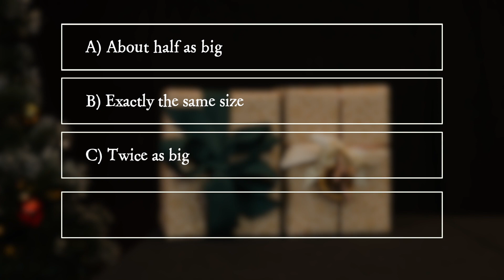PiA - Physics in Advent 2020 - question 11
"PiA - Physik im Advent" is offered by the Georg-August-Universität Göttingen with the support of the Wilhelm und Else Heraeus-Stiftung in cooperation with the Deutsche Physikalische Gesellschaft (DPG), the Österreichische Physikalische Gesellschaft (ÖPG), the Schweizer Physikalische Gesellschaft (SPS), the Netherlands' Physical Society (NNV), the European Physical Society (EPS), the Association of German Engineers (VDI), the German Aerospace Centre (DLR), the MNU Association for the Promotion of MINT Teaching, IUCAA (India), Global Sphere network, Science on Stage, Komm mach MINT and MINT Zukunft schaffen.

„PiA - Physik im Advent“ wird von der Universität Göttingen mit Unterstützung der Wilhelm und Else Heraeus-Stiftung in Kooperation mit der Deutschen, Niederländischen, Österreichischen, Schweizer und der Europäischen Physikalischen Gesellschaft, dem Verein Deutscher Ingenieure, dem Deutschen Zentrum für Luft- und Raumfahrt, dem MNU-Verband zur Förderung des MINT-Unterrichts, IUCAA (Indien), Global Sphere network, Science on Stage, Komm mach MINT und MINT Zukunft schaffen angeboten und durchgeführt.